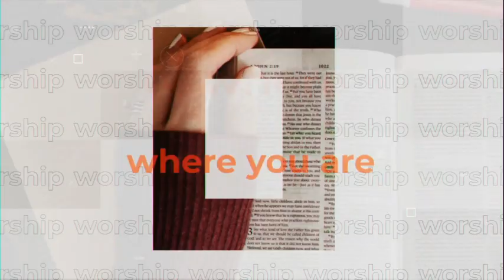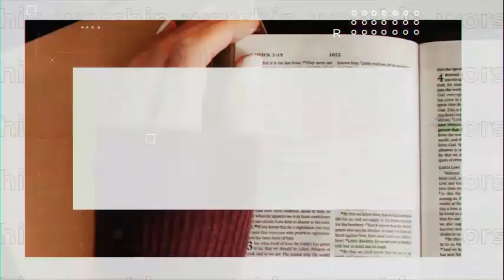I HAVE REMOVE THE OATH OF DAMAGE